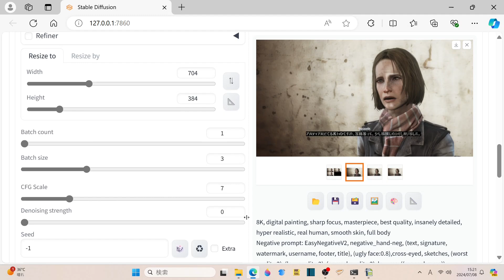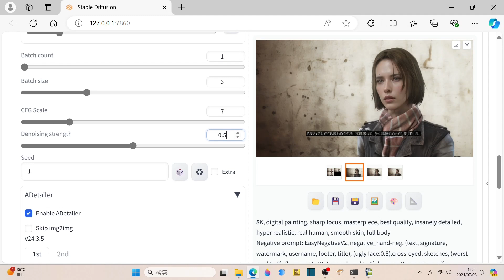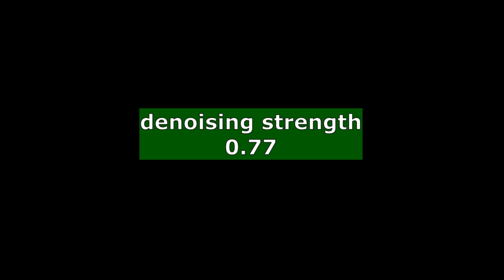denoising strengthで遊ぼう。NSFW（職場閲覧注意）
Fallout4で楽しく遊ぶチャンネルへようこそ。
このチャンネルは、月、水、金曜日の18:00に、Fallout4のPC版だけで6,200時間以上プレーしているのに素人レベルの可哀そうなおじさんが、主にFallout4のmodで遊んでいる動画を公開しております。

【説明】
サムネイルで視聴者数が大きく変わりますね。やっぱり美化した方がいいのかな。

【動画キャプチャーフリーソフト】
・OBS Studio

【動画編集フリーソフト】
・Shotcut

【ナレーションフリーソフト】
・SofTalk

【BGM】
・DOVA-SYNDROME
レモン・ペッパー　written by TOGA